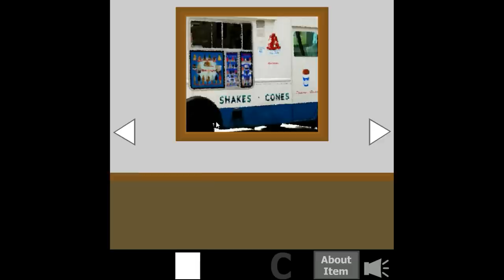Mme Cabeza's Favorite Escape 2 Walkthrough